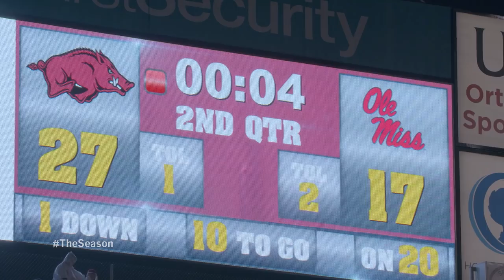Arkansas Game and Postgame: Episode 8 (2018)